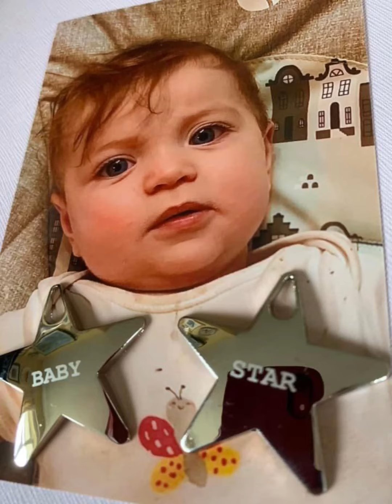I’m missing you ⭐️ ……